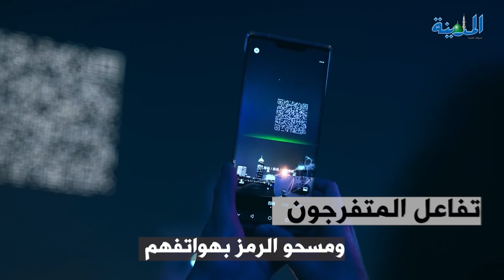كود QR في سماء شنغهاي